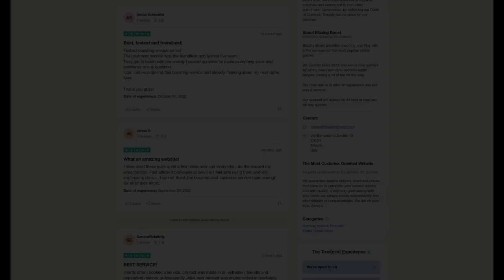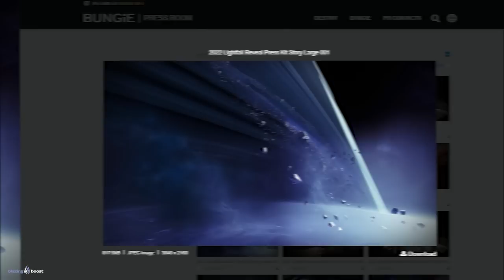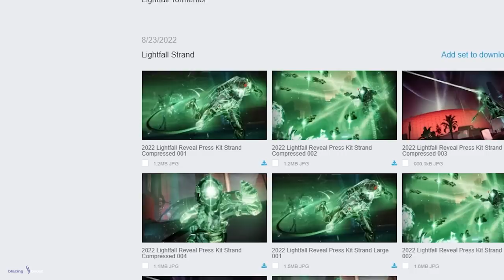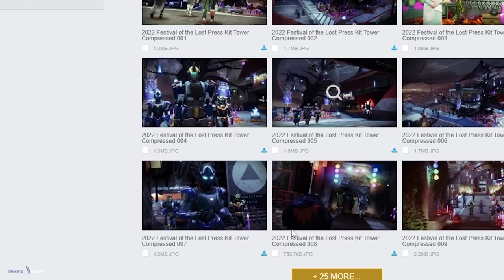ASÍ ES el NUEVO DESTINO del DLC LIGHTFALL! NEOMUNA! GAMEPLAY e HISTORIA! | Destiny 2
0:00 Intro
0:42 Neomuna, el NUEVO DESTINO del DLC Lightfall
9:41 Outro

► ¡Sígueme!
• Accesorios Gaming 10% dto. Código wildgamer

► Comunidad de PS4: TheWildGamers
► Videos que pueden interesarte:
• GUÍA DEFINITIVA de FIESTA de las ALMAS PERDIDAS 2022! Mejor Farm de Páginas y Caramelos! | Destiny 2

💠MI PC:
• CPU: AMD Ryzen 7 5800X 3.8 GHz 8-Core Processor
• GPU/ Gráfica: Gigabyte GeForce RTX 3060 12 GB
• PLACA BASE: Asus ROG STRIX B550-F GAMING (WI-FI) ATX AM4
• CPU Cooler: Corsair H100i RGB PLATINUM 75 CFM
• Memoria RAM: Corsair Vengeance RGB Pro 32 GB DDR4-3200 CL16
• ALMACENAMIENTO: Samsung 970 Evo Plus 1 TB M.2-2280 NVME
• TORRE: Corsair iCUE 465X RGB ATX
• FUENTE: Corsair 850 W